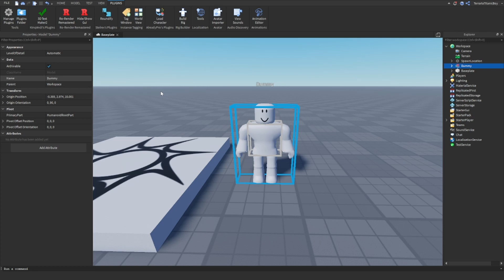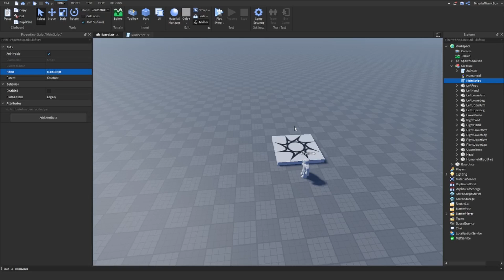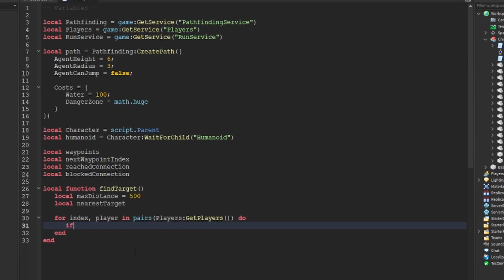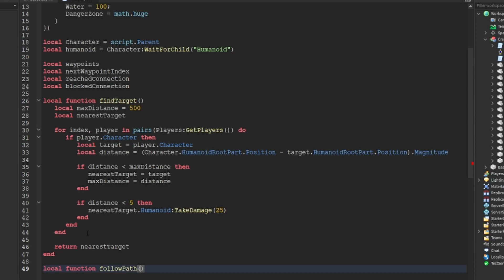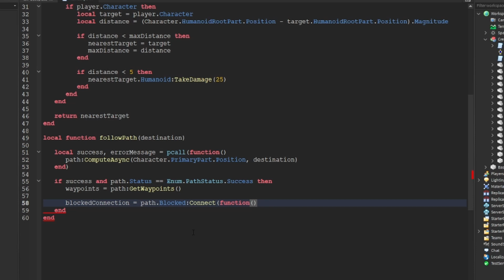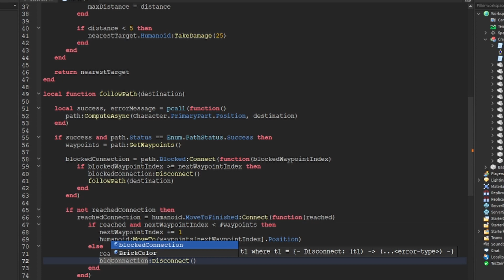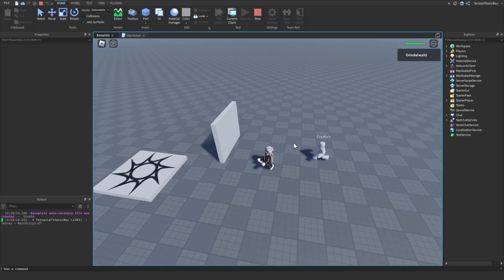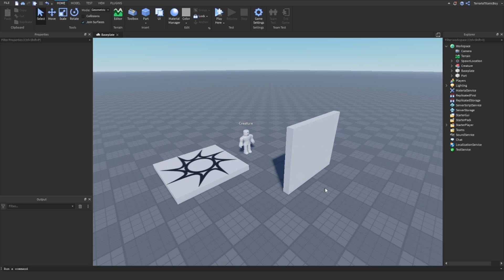How To Make A ROBLOX Horror Game - 1# Pathfinding AI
This is a Roblox Studio tutorial on how to make a Horror Game on Roblox. Like Roblox Doors. I hope you enjoy and learn how to make your very own Roblox game. This series includes a PATHFINDING AI, which follows you using the quickest possible path. I hope you enjoy the videos.